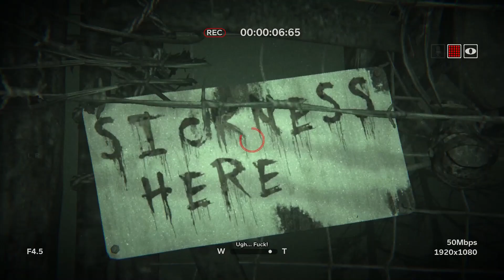Let's Play - Outlast 2 - 017 - Tod durch Jumpscare!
In Outlast 2 schlüpfen wir wieder in die Rolle eines Enthüllungsjournalisten. Diesmal wollen wir den Mord an einer schwangeren Frau in der Ödnis von Arizona untersuchen. Bei unserer Reise treffen wir auf eine abgelegene Gemeinde. Wobei wir wieder mit allen Übelkeiten konfrontiert werden.